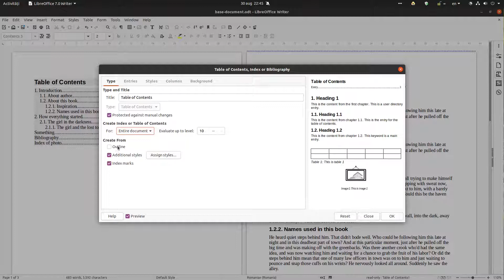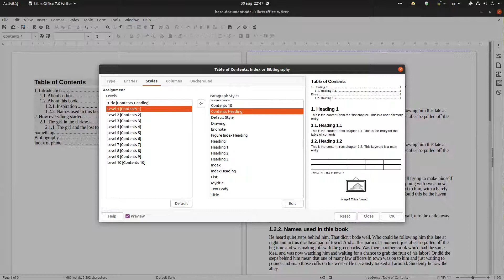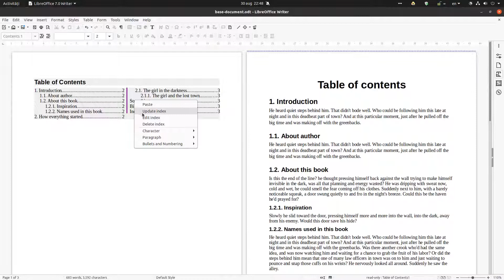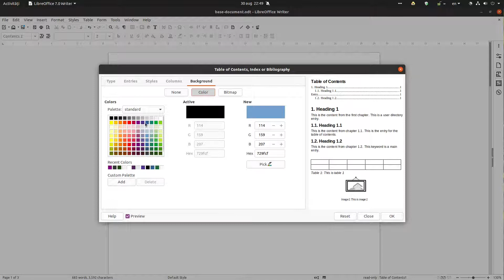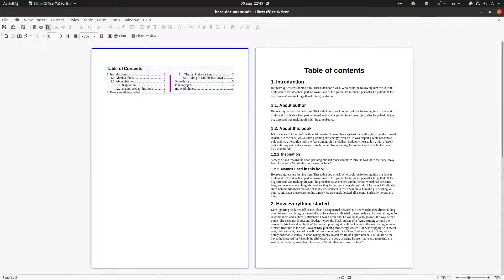Useful things to know for table of contents in LibreOffice Writer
In this video you will learn about entries, styles, columns and backgrounds which you can set up for your table of contents in LibreOffice Writer.